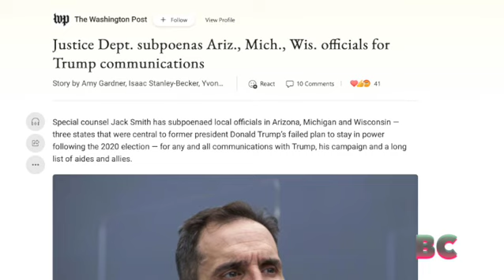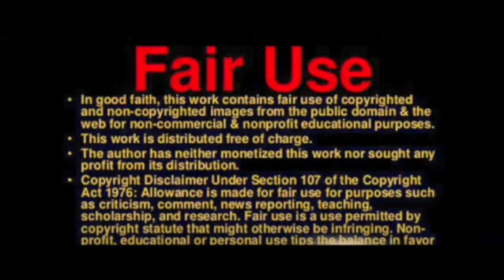Justice Dept. subpoenas Ariz., Mich., Wis. officials for Trump communications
Special counsel Jack Smith has subpoenaed local officials in Arizona, Michigan and Wisconsin — three states that were central to former president Donald Trump’s failed plan to stay in power following the 2020 election — for any and all communications with Trump, his campaign and a long list of aides and allies.

The requests for records arrived in Dane County, Wis.; Maricopa County, Ariz.; and Wayne County, Mich., late last week, and in Milwaukee on Monday, officials said. They are among the first known subpoenas issued by Smith, who was named last month by Attorney General Merrick Garland to oversee the Jan. 6 Capitol attack case as well as the criminal probe of Trump’s possible mishandling of classified documents at his Florida home.

The subpoenas, at least three of which are dated Nov. 22, show that Smith is extending the Justice Department’s examination of the circumstances leading up to the Capitol attack to include local election officials and their potential interactions with the former president and his representatives.